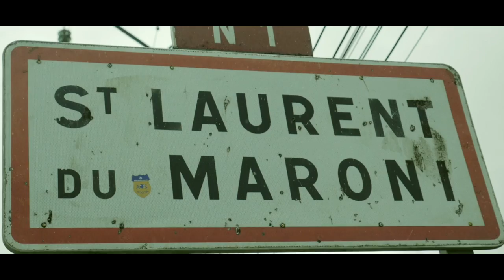JOYCE - D'AMOUR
Special Thanks :
La Mairie de Saint Laurent du Maroni et sa ville
L’association « Guyane Bikers »  et ses membres « J-François, Patrick A, Dominique R, Joseph D, Pierre J ».
Ouest Voyages
Eliane L, Jean-Pierre K, Manuel J-Baptiste, Moïse A, Eric Léon, Maxxy Dready, Philippe T, et Onis.

Crédit :
Enregistrement :Studio Henri Placide
Auteur : Warren
Compositeur : Wilson BBC/Warren
Choriste : Linda REY
Guitare : Ralph Lavital
Mixage :Alban Sturaro
Mastering :PM studio
Réalisateur vidéo : Lyris DESTROY.P FILMS/Warren
Inphographiste : Maxxy Dready
Make up : Carla O’reilly
Production : UMMUSIC
Edition : MAKESENSE